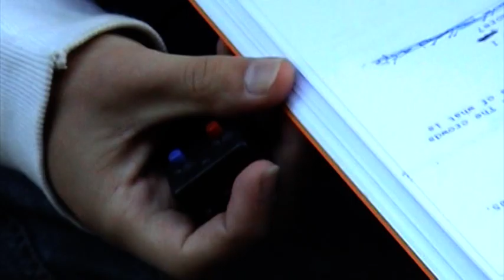10 Meters | Making of | Bonus Content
After a vengeful classmate straps a bomb to his chest, university student Scotty Campbell finds himself caught up in a deadly chase through the streets and laneways of Melbourne. Running for his life, Scotty must stay at least 10 metres away from his assailant or the bomb detonates.  As the police get involved, what begins as a simple act of revenge intensifies into in a citywide manhunt with deadly consequences.

An explosive, white-knuckle thriller following in the micro-budget shoes of El Mariachi and Dead Hooker In A Trunk, 10 METRES is true-blue Aussie chase caper that will leave your heart pounding and your lungs burning